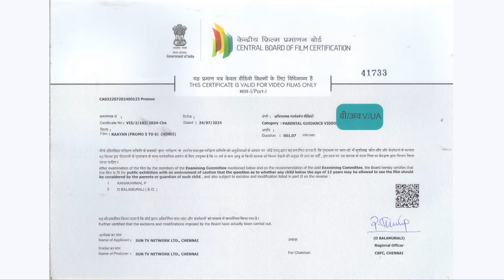Aadishakti - Full Episode | 25 July 2024 | Full Ep FREE on SUN NXT | Sun Marathi